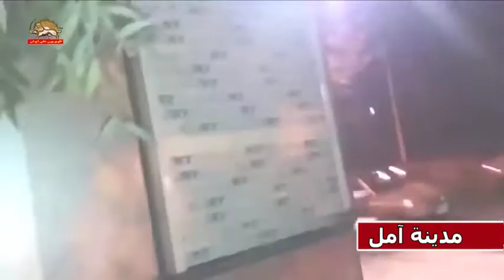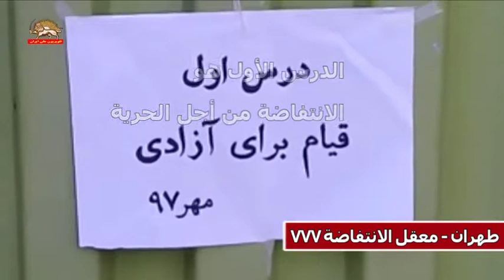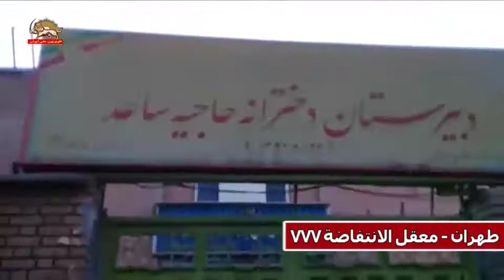نشاطات معاقل الانتفاضة بمناسبة إعادة افتتاح المدارس في إيران